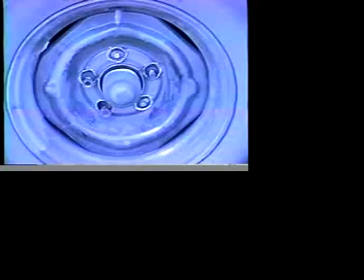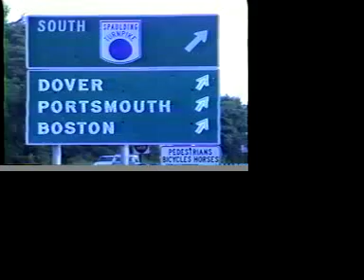hitch to portsmouth nh 88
nice day after the rain
blue fox thumbs